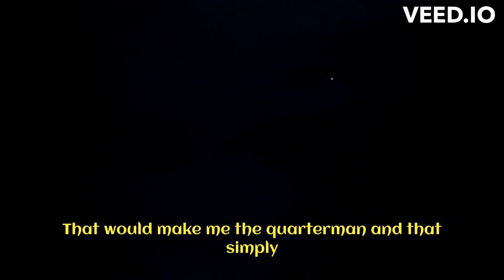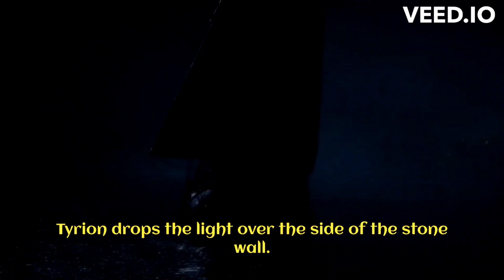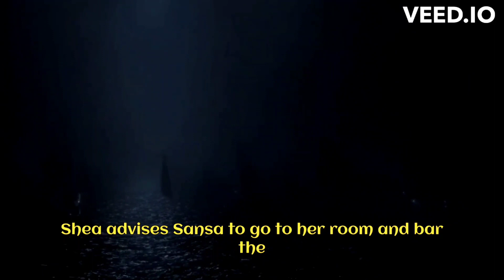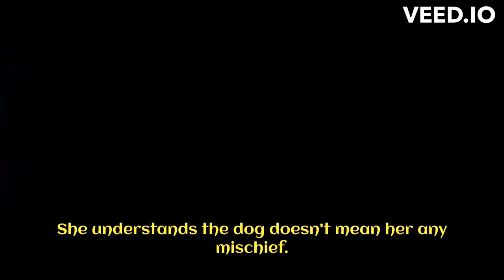Decoding the Madness: An In-Depth Analysis of Game of Thrones Season 2, Episode 9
Decoding the Madness: An In-Depth Analysis of Game of Thrones Season 2, Episode 9 hbo WWE Ashish chanchlani Punjabi song pwedpie vs t series Mr beast vs Elon musk kisi ka bhai kisi ka jaan Asmr